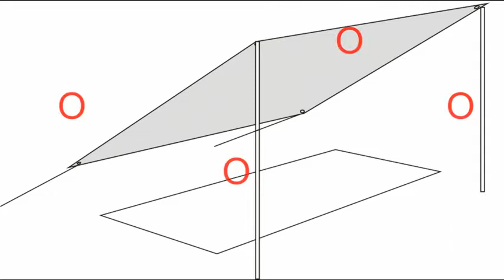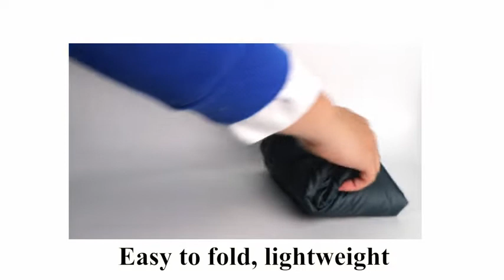ANYOO Leichte 100% Wasserdichter Ripstop Atmungsaktiver Regenmantel Kapuze Faltbare Schutzdecke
Halte Dich Trocken: Unser Anyoo Unisex-Regenponcho für Erwachsene hält dich schön trocken, unabhängig davon, ob du bergauf oder mit dem Fahrrad unterwegs bist. Die Kapuze ist mit einem Kordeleinsteller ausgestattet, der dein Gesicht gut schützt. Klettverschlüsse an den Seiten sorgen für einen perfekten Sitz.
Atmungsaktiv & Bequem: Mach dir keine Sorgen, dass dir sehr heiß wird, da die Armlöcher und die Unterseite locker genug sind, um Luftzirkulation zu ermöglichen. Die Displaygröße dieses Ponchos beträgt 200 x 140 cm. Die Größe ist groß genug, um einen Rucksack zu verdecken. Es bietet ausgezeichnete Bewegungsfreiheit und ist dadurch sehr angenehm zu tragen. Du kannst die Kapuze und die seitlichen Verschlüsse an deine Bedürfnisse anpassen.
Leicht & Verpackbar: Dieser Unisex-Regenponcho von Anyoo bietet bei Bedarf maximale Abdeckung und lässt sich einfach zu einer kompakten Größe von 23 x 8 cm zusammenfalten. Es kann als eine Art Notfall-Regenjacke im Beutel verstaut und bei Bedarf abgenommen und getragen werden. Du kannst es mit dir führen, ohne dass du einen dicken Regenmantel mit dir herumtragen musst. Wiegt nur ca. 260g in der Tragetasche.
Langlebig & Robust: Aus reißfestem polyester material mit verdickten Ösen, bietet der Regenponcho einen besseren Wetterschutz, ist dauerhaft wasserabweisend und extrem abrieb- und reißfest. Bereite dich mit diesem Notfallregenponcho auf unerwartete Regengüsse vor. Ein Muss für Campingausflüge, Festivals oder Auszeiten.
Multifunktional: Diese multifunktionale Produkt hat am Saum Ösen, die als Schutz oder Bodenunterlage verwendet werden können, und Klettverschlüsse an den Seiten, sodass du ihn als Schlafsackhülle verwenden kannst. Mit den Befestigungselementen können "Hülsen" geformt werden, sodass du mit dem Gerät trotzdem problemlos umgehen kannst. Unser Anyoo Unisex-Regenponcho für Erwachsene ist perfekt für Reisende, Outdoor-Enthusiasten oder für alle Outdoor-Aktivitäten mit Regen am Horizont.

Keep You Dry: Our Anyoo unisex rain poncho for adults keeps you nice and dry whether you're riding uphill or on a bike. The hood is equipped with a corduroy adjuster that keeps your face well protected. Velcro closures on the sides ensure a perfect fit.
Breathable & Comfortable: don't worry about getting very hot as the armholes and bottom are loose enough to allow air circulation. The display size of this poncho is 200 x 140 cm. The size is large enough to cover a backpack. It offers excellent freedom of movement, making it very comfortable to wear. You can adjust the hood and side closures to suit your needs.
Lightweight & Packable: This unisex rain poncho from Anyoo provides maximum coverage when needed and folds easily into a compact size of 23 x 8 cm. It can be stowed in the bag as a sort of emergency rain jacket and removed and worn when needed. You can carry it with you without having to carry around a thick raincoat. Weighs only about 260g in the carry bag.
Durable & Tough: Made of tear-resistant polyester material with thickened eyelets, the rain poncho provides better weather protection, is durable water repellent and extremely abrasion and tear resistant. Prepare for unexpected downpours with this emergency rain poncho. A must-have for camping trips, festivals or downtime.
Multifunctional: This multifunctional product has grommets on the hem that can be used as a shelter or ground pad, and Velcro on the sides so you can use it as a sleeping bag cover. The fasteners can be used to form "sleeves" so you can still handle it with ease. Our Anyoo Unisex Rain Poncho for Adults is perfect for travelers, outdoor enthusiasts, or any outdoor activity with rain on the horizon.